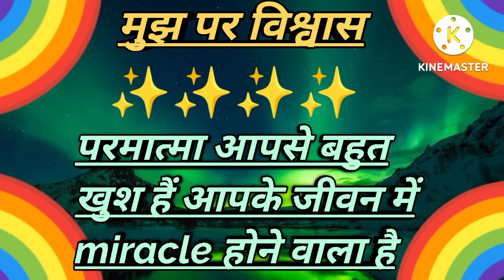miracle होने वाले हैं आपके जीवन में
universe massage for you || devine massage for you ||  में हमेशा तुम्हारे साथ हूँ मेरे प्यारे बच्चे

quiries answered
1.universal massage
2. urgent devine massage for you
3. urgent god massage for you
4.very urgent massage for god
5. Mahadev ka sandesh
6.law of attraction technique
7.universe se wish kese mange
8.subconcousmindreprogrramming
9.how to raise ur vibration
10.universe se chije kese mange
11.universal massage
12. universal blessings
13.universal prayer